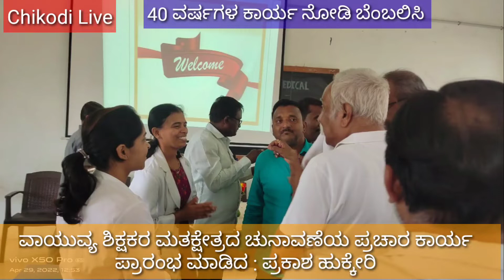Chikodi Live : ವಾಯವ್ಯ ಶಿಕ್ಷಕರ ಮತಕ್ಷೇತ್ರದ ಚುನಾವಣೆ ಪ್ರಚಾರ ಕಾರ್ಯ ಪ್ರಾರಂಭ ಮಾಡಿದ : ಪ್ರಕಾಶ ಹುಕ್ಕೇರಿ